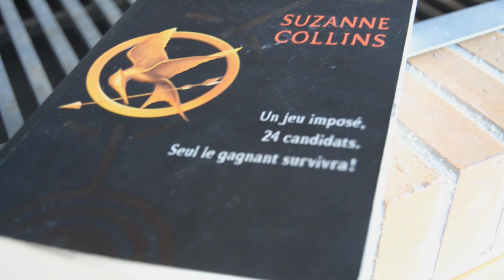One book, look or cook? #2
.°•. °•. °•. °•. Les produits que je porte (ou qui ressemblent) .°•. °•. °•. °•.

.°•. °•. °•. °•. Ma Wish-List  .°•. °•. °•. °•.

MERCI de me suivre et bonne lecture à toutes et tous!